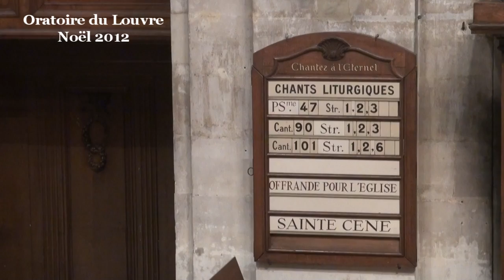Noël 2012 (Évangile selon Jean, chapitres 1 et 3)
prédication du pasteur Marc Pernot : "Nous avons tous reçu grâce sur grâce" (Jean 1:1-18)

prédication du pasteur James Woody : "À quoi bon fêter Noël si, toi, tu ne viens pas au monde ?" (Jean 3:1-16)